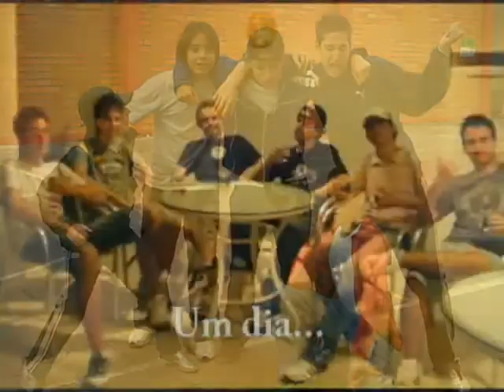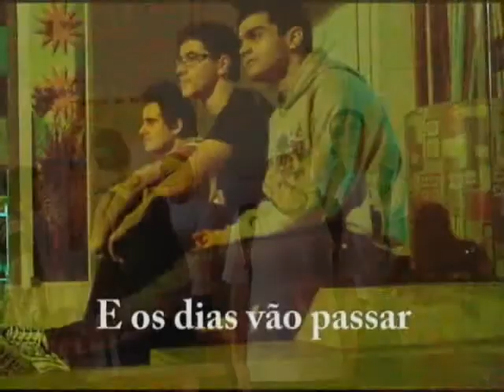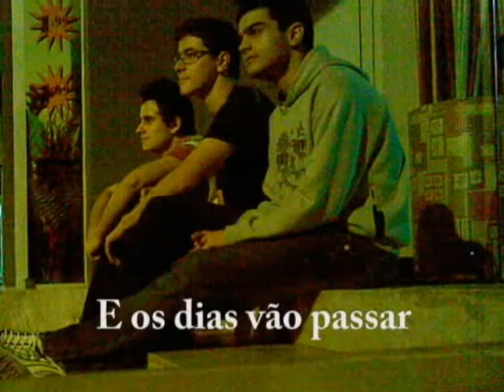Vídeo 3ªII 2008 Feliciano Pires - Parte 2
avisar que termina aos 7 minutos :)